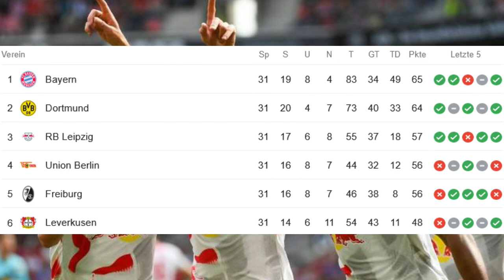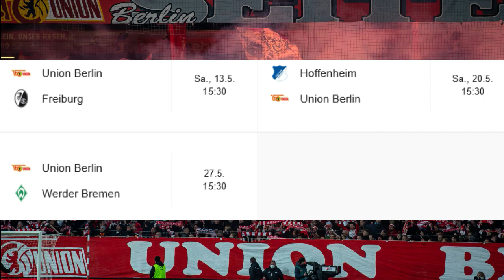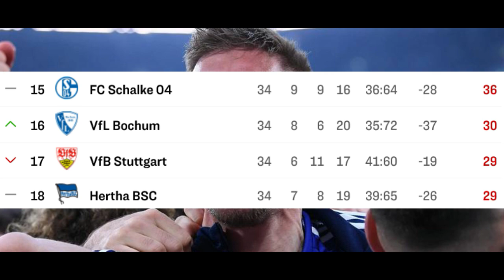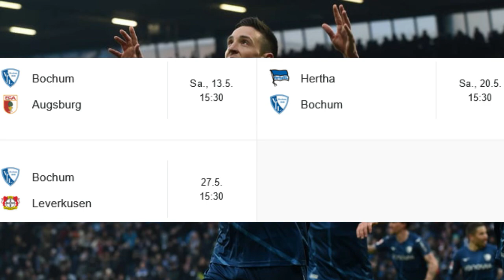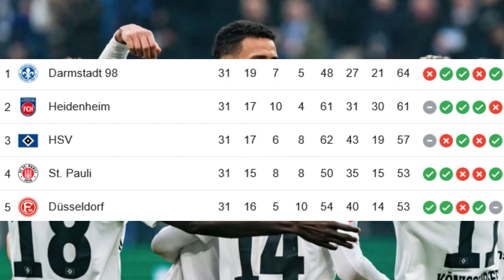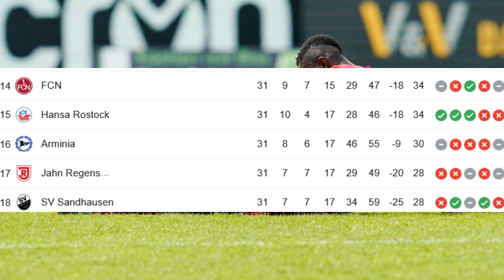🔥SAISONFINALE🔥 Wer STEIGT AUF WER AB? MEISTERSCHAFT? RELEGATION ? INTERNATIONAL?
ALLES ODER NICHTS ! SAISONFINALE 1. und 2.Bundesliga !
Die Erste und zweite Bundesliga geht in die Entscheidende Phase der Saidon !
Der Endspurt in beiden höchsten Spielklassen steht !
Wer wirde MEister ? Wer steigt ab ?Wer steigt auf ? Wer spielt gegen wen in der Relegation 2022/2023 ? Das und Vieles mehr gibt es in diesem Fussball Video zur 1.Bundesliga und zur 2.Bundesliga!
Alles Highlights erfahrt ihr hier !